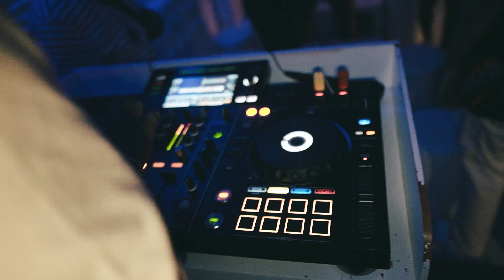MC BV pipokou 2 oficial vídeo clip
mix master captação@Lil Mário studio
beat sauce dex
vídeo by Seven